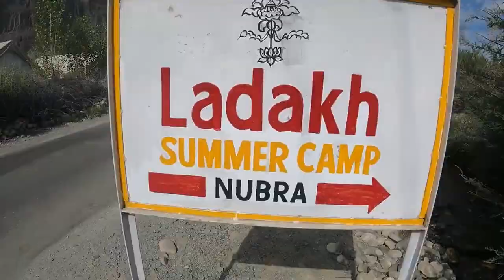Top 3 Must-Visit Places in Ladakh | Explore the Hidden Gems of the Himalayas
Ladakh, nestled in the heart of the Himalayas, is a land of enchanting beauty and captivating landscapes. In this video, we'll take you on a journey through the top 3 places you must visit in Ladakh.

Pangong Tso Lake: Our first stop is the mystical Pangong Tso Lake. Located at an altitude of over 14,000 feet, this serene lake is a sight to behold. The clear blue water of the lake and the stunning backdrop of the mountains will leave you mesmerized.

Nubra Valley: Our final stop is the enchanting Nubra Valley. Located at a lower altitude than the other two places, this valley is known for its beautiful sand dunes and the unique double-humped Bactrian camels. The valley also houses some beautiful monasteries and is a great place to experience the local culture and cuisine.

Leh City: Next, we head to the capital city of Ladakh, Leh. The city is surrounded by beautiful mountains and is a hub of rich culture and history. From the Leh Palace to the Shanti Stupa, there is so much to explore and learn about in this beautiful city.
Join us on this journey to explore the hidden gems of the Himalayas and discover why Ladakh is truly a wonderland on earth.